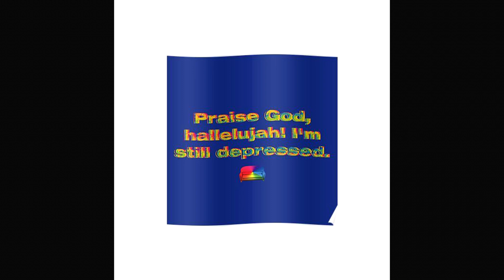FREE | BROCKHAMPTON + AMINE TYPE BEAT 2021 | "PRAISE"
DEALS ON MY SITE: BUY 1 GET 2 BEATS FREE !

free for non profit use only - must give prod credits in title (prod. KYRIGO)

(IGNORE TAGS)